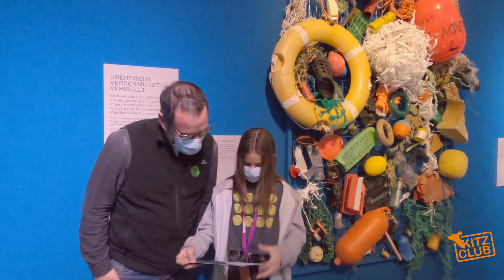Zoë und Martin über Plastik im Meer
Unser KITZ-Club-Mitglied Zoë hat mit ihrem Begleiter Martin ERDE AM LIMIT besucht.

Sie haben sich Gedanken darüber gemacht, wie der Plastik in die Meere kommt und was wir machen können, um das zu verhindern. Sie geben zudem Tipps, wie wir beim Einkaufen umweltfreundlichere Verpackungen wählen können.